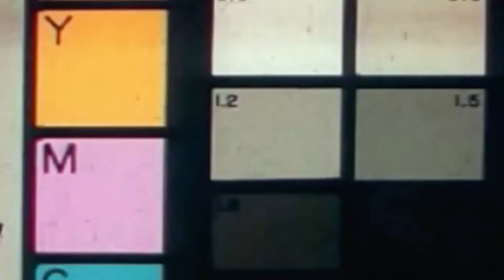KE KE PALMER : STICKY